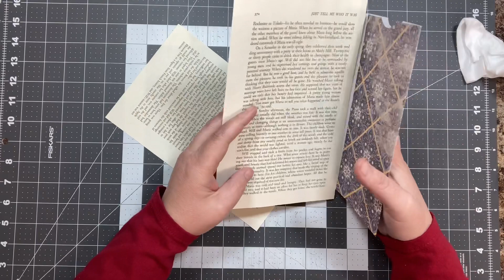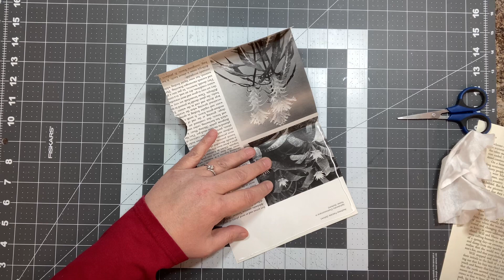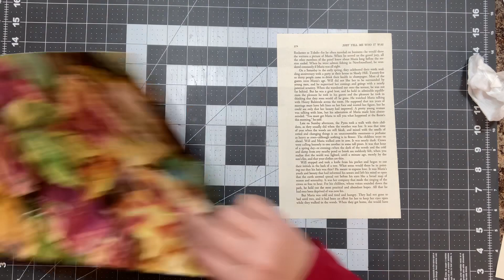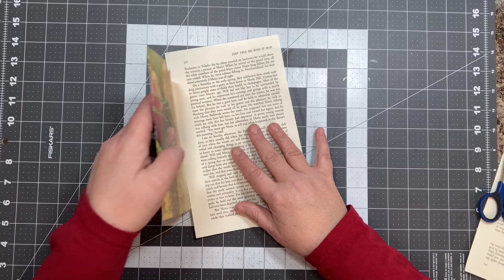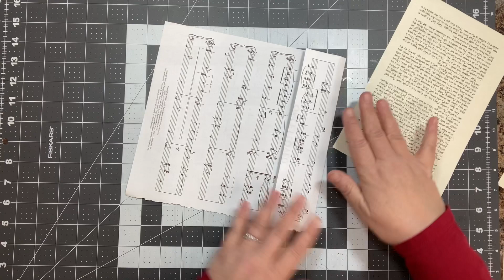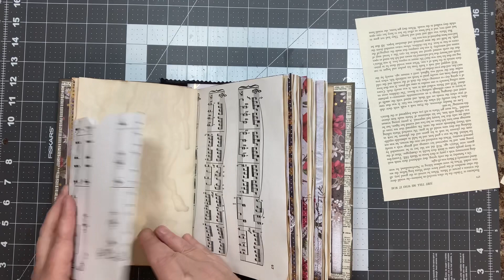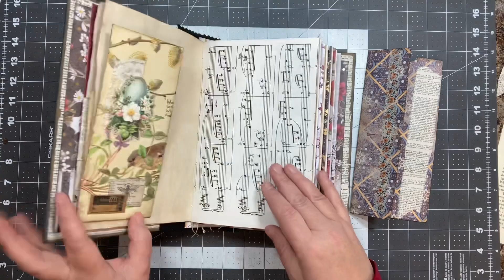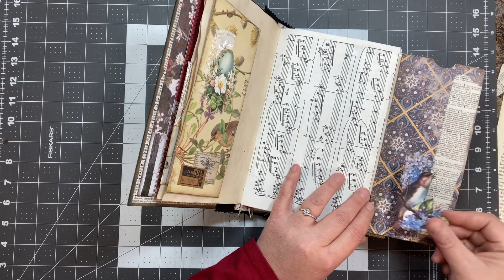roxysweeklychallenge - week 4 - hinged pockets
Today we are making some fun hinged pockets inspired by Rachel at Roxy Creations - thank you for your inspiration!

Shannon ❤️

Mixed Media Minnesota’s Etsy